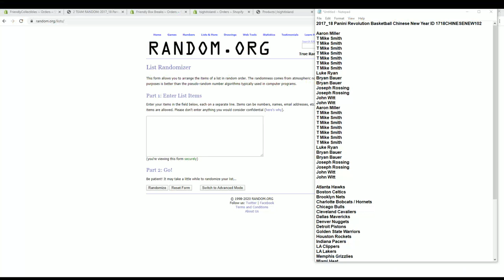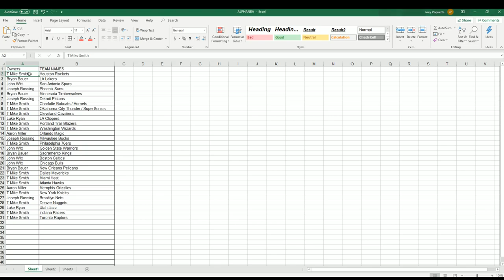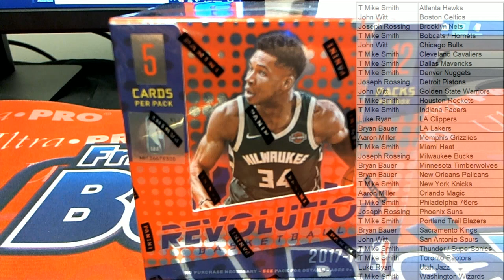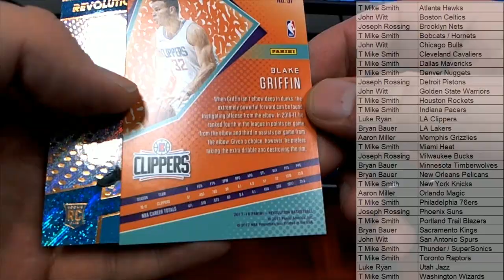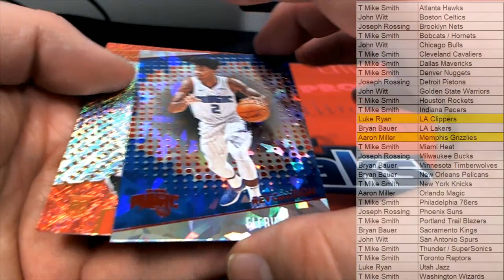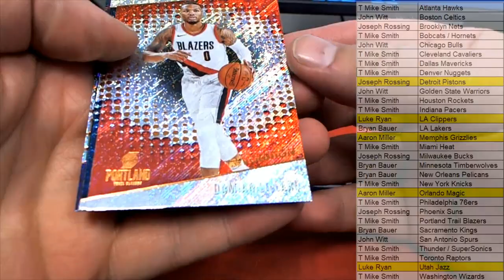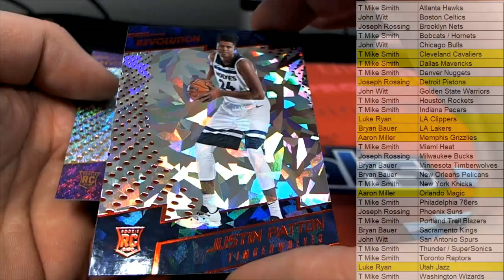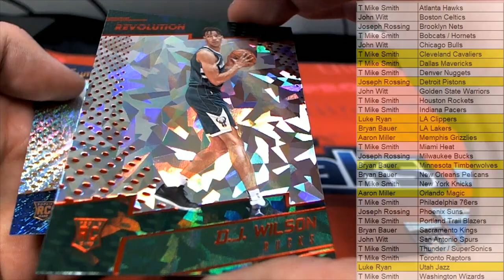2017 18 Panini Revolution Basketball Chinese New Year ID 1718CHINESENEW102